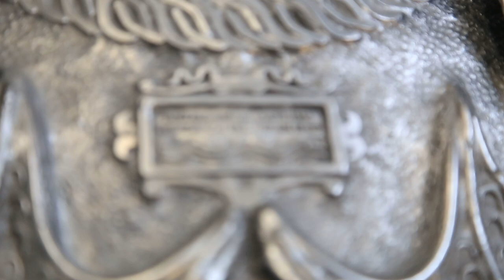Renaissance Armour of Guidobaldo II Della Rovere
Two life size accurate reconstructions of the breastplate and two shoulder pouldrons of Guidobaldo II Della Rovere's armour, the original believed to have been made by Fillipo Negroli, 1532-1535.
One set has been made out of fibreglass using metal powders in the gel coat to a polished finish. The backplate, originally missing, has been added to the set and designed based on similar pieces of armour by Filippo Negroli.
The other set has been cast in polyurea with a painted finish in an attempt to replicate the coloured metal and gilding on the detail. I worked from an oil on copper painting of Guidobaldo II Della Rovere pictured with his suit of armour in its original state.
Working from photos of the armour in present time and a single painting from the 1500's, I sculpted the breastplate, backplate and pouldron's in clay onto a mannequin. It was then moulded in a silicone jacket with a fibreglass shell and cast in fibreglass and the other in polyurea.